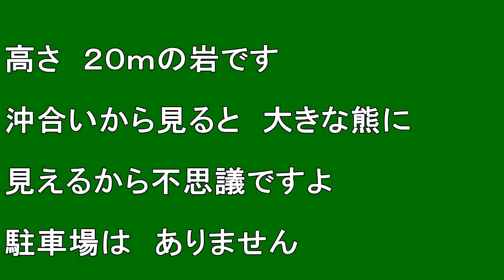【北海道観光】沖合いから見ると 大きな熊に見える「熊岩」を訪ねました ♪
沖合いから見ると　大きな熊に見える「熊岩」を訪ねました　♪

撮影日　２００５．７．２７